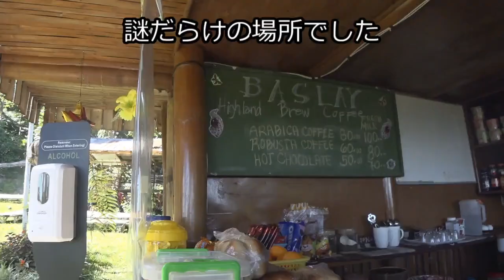フィリピン秘境温泉での恐怖体験【海外移住しセミリタイア中】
2019年からフィリピン地方都市に海外移住し、家族4人とセミリタイア生活中です。ユーチューブ以外でも情報発信中！

※人気海外移住関係動画

※人気セミリタイア生活関連動画

この街に人を招致することが目的ではないので、不特定多数の方に分かる形では町の名前を公表しておりません。

もちろんご連絡頂ければお教えしています。

今回はフィリピン山奥の温泉地で、ぼったくりの少年に出会ったお話です。

見た目はイケメン＆好青年っぽいのに…やることはワイルドでした。

私が中学生くらいまでの女の子だったら、不良っぽい彼を好きになってしまったかもしれません。

しかしアラフィフ男子の私としては、恐怖＆イライラが強かった…(/･ω･)/